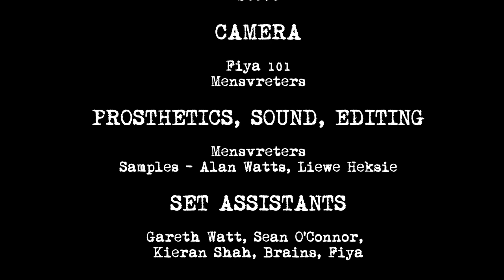MAGGOT PARTY - Official Video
South African cannibal rap trio “Mensvreters” are having a birthday party for their fluffy DJ “Zet”. With no friends showing up, the 2 cannibals set out to abduct an unknowing victim to join the party. A degenerate raver wakes from a long night of drinking and partying, unaware that he is being stalked. As he tucks into his hangover Poef Papa chicken meal, he is quickly wrestled to the ground, tied up and threatened with torture if he does not agree to join the party and have the most fun he has ever had. To avoid any further torture, the raver complies and is taken to the dark cannibal lair. Many horrors await the poor soul, such as being forced to eat rotten human corpses decorated as birthday cakes, which progressively sends the raver into a complete “Kuru” delirium, a cannibalistic disease of the brain. Will he survive the ultimate party onslaught and fierce cannibal dance off? Watch if you can stomach it!
Official selection at London music video festival 2022
Winner of best music video and best special effects at Diabolical Horror film festival 2022
Winner of the Gorefest award at SA Horrorfest 2022